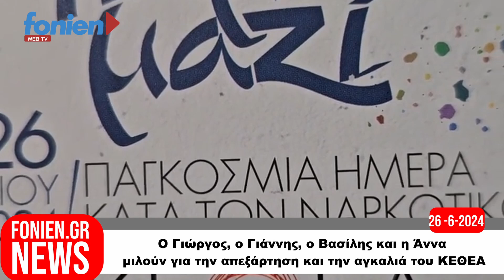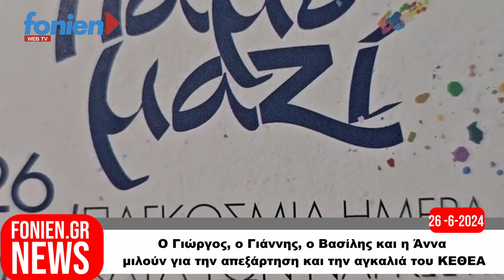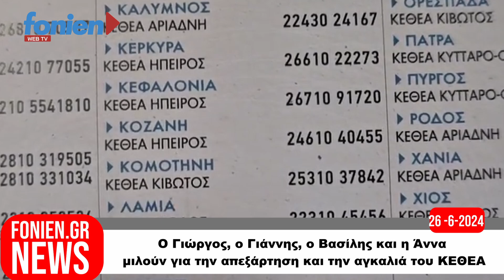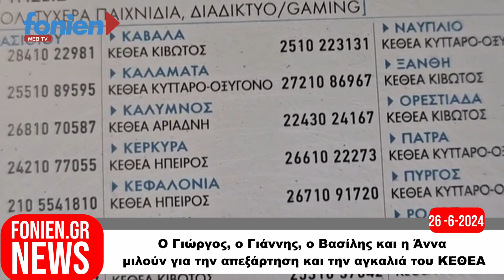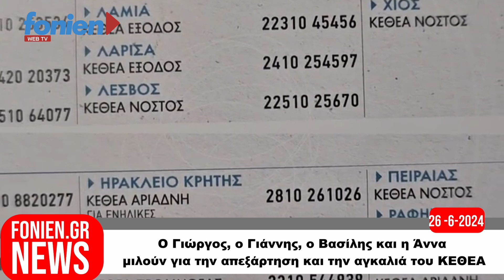fonien.gr // O Γιώργος, ο Γιάννης, ο Βασίλης και η Άννα μιλούν για την απεξάρτηση και το ΚΕΘΕΑ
O Γιώργος, ο Γιάννης, ο Βασίλης και η Άννα
μιλούν για την απεξάρτηση και την αγκαλιά του ΚΕΘΕΑ